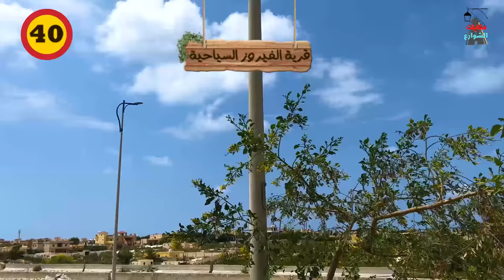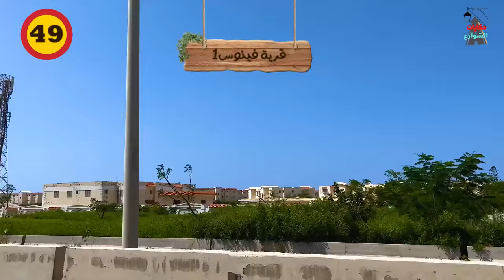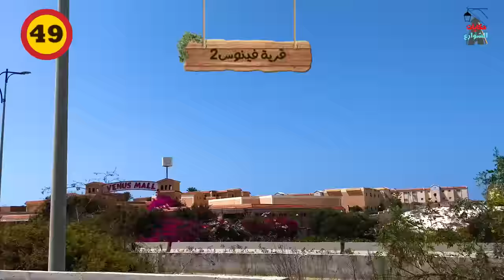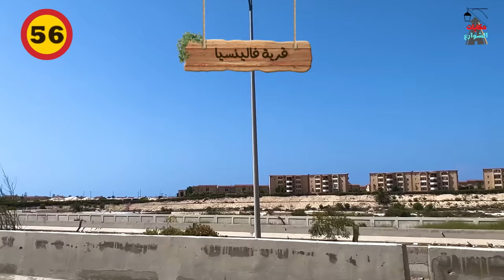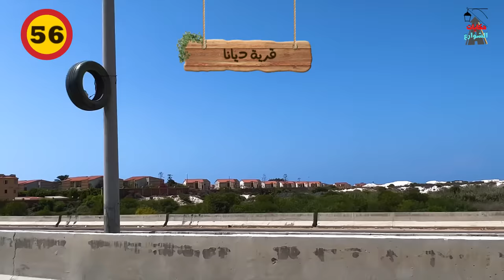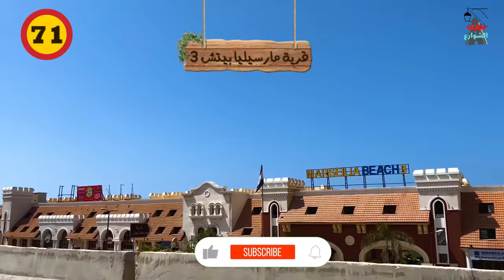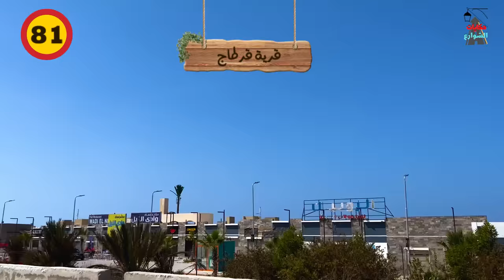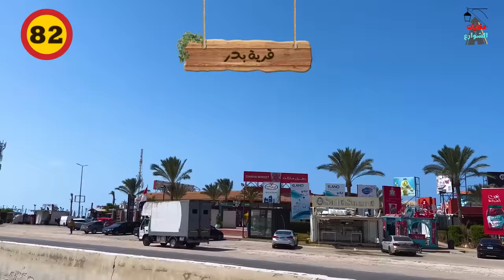طريق الساحل الشمالى|حنشوف عدد كبير من قرى الساحل الطيب والشرير|walking in sahel|Egyptian streets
الساحل الشمالي في مصر: أهم الوجهات السياحية في البلاد

يمتد الساحل الشمالي في مصر على مسافة 1050 كيلومترًا من مدينة رفح في شرق سيناء حتى مدينة السلوم في غرب مصر، على الحدود مع دولة ليبيا. ويُعد الساحل الشمالي من أهم الوجهات السياحية في مصر، حيث يتميز بشواطئه الرملية الذهبية ومياهه الصافية، بالإضافة إلى المناخ المعتدل طوال العام.

مناطق الساحل الشمالي

ينقسم الساحل الشمالي إلى جزئين رئيسيين:

الجزء القديم: ويمتد من الكيلو 21 وحتى الكيلو 105، ويضم العديد من المدن والقرى السياحية، مثل: الإسكندرية، العجمي، الحمام، العلمين، سيدي عبد الرحمن، الضبعة، فوكة، رأس الحكمة، ومرسى مطروح.
الجزء الجديد: ويمتد من الكيلو 120 وحتى مدينة السلوم، ويضم العديد من القرى السياحية الحديثة، مثل: مارينا، هاسيندا باي، مراقيا، بلاج بوجاردي، بورتو مارينا، وبورتو مطروح.
مميزات الساحل الشمالي

يتميز الساحل الشمالي بالعديد من المميزات التي تجعله من أهم الوجهات السياحية في مصر، ومن أهم هذه المميزات ما يلي:

الشواطئ الرملية الذهبية ومياهه الصافية: يتميز الساحل الشمالي بشواطئه الرملية الذهبية ومياهه الصافية التي تجذب العديد من السياح من جميع أنحاء العالم.
المناخ المعتدل طوال العام: يتميز الساحل الشمالي بمناخه المعتدل طوال العام، مما يجعله مكانًا مثاليًا للسياحة.
التنوع السياحي: يضم الساحل الشمالي العديد من الأنشطة السياحية، مثل: السباحة، الغوص، الصيد، التزلج على الماء، والرحلات البحرية.
التنمية السياحية في الساحل الشمالي

تشهد منطقة الساحل الشمالي تطورًا سياحيًا كبيرًا في السنوات الأخيرة، حيث تم إنشاء العديد من المنتجعات السياحية الحديثة، بالإضافة إلى العديد من المشروعات السياحية الأخرى، مثل: مطار العلمين الدولي، مدينة العلمين الجديدة، ومدينة العلمين الرياضية.

مستقبل الساحل الشمالي

يتوقع أن يستمر الساحل الشمالي في النمو والتطور في السنوات القادمة، حيث يُعد من أهم الوجهات السياحية في مصر.